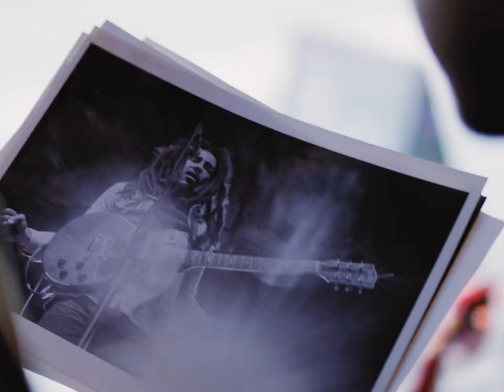Lars Lilholt fortæller om sangene på albummet DRØMMEFANGER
Se denne 16 minutter lange film hvor Lars Lilholt fortæller detaljeret om hver eneste sang på Drømmefanger albummet 2018 til produceren Frank Rosgaard. Når du har set filmen åbner albummet sig på en helt ny måde. En sang er ikke bare en sang i Lilholts univers. En sang er et udtryk for indtryk modtaget gennem et snart langt liv. Et langt liv i musikkens tjeneste.